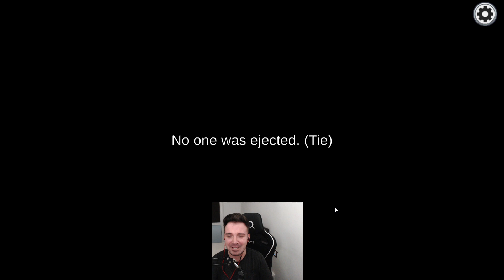AM STRANS YOUTUBERII LA AMONG US !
Am reusit sa ne strangem niste youtuberi la o caterinca pe among us
Am jucat cu @LucaLuk  @iRaphahell @IHATEPINKTF @Gannicus96 @TheoZeciu  @Str3sU @karinul @TheRealRed  @SiNNer1